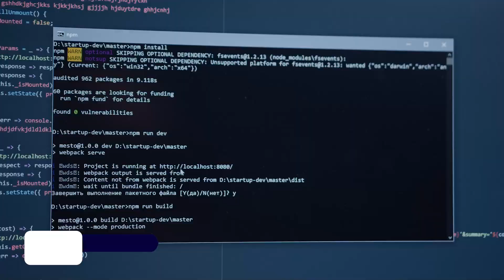Empresarios se comprometen con empleabilidad de mil jóvenes programadores de software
Para mil jóvenes vallecaucanos que son formados por la Gobernación del Valle del Cauca como programadores de software en una alianza con Fedesoft, las oportunidades laborales empiezan a cristalizarse. En un encuentro con la gobernadora Dilian Francisca Toro, cerca de 30 empresarios de la región se comprometieron con la empleabilidad para estos jóvenes.